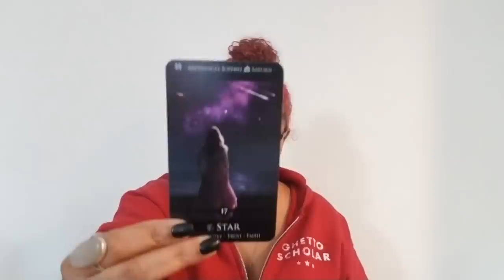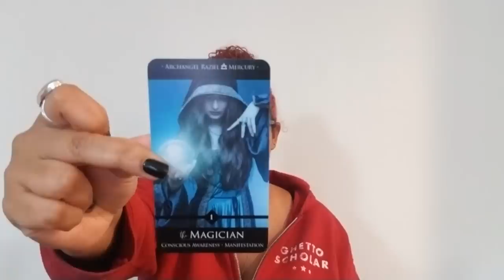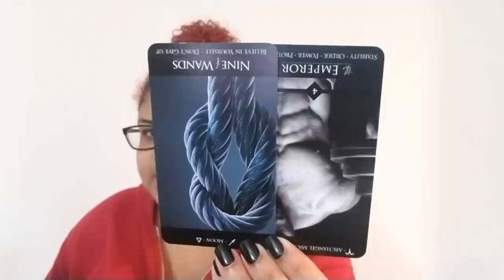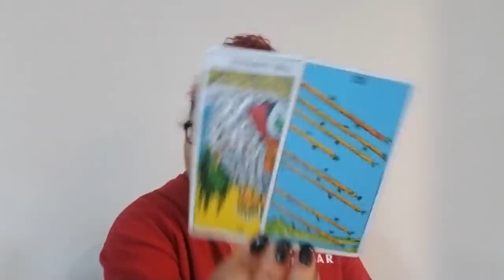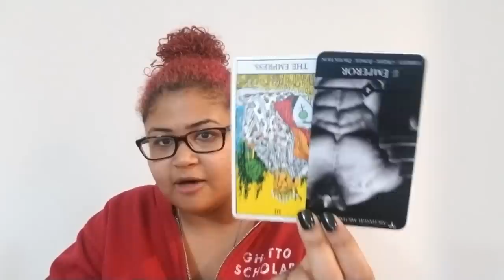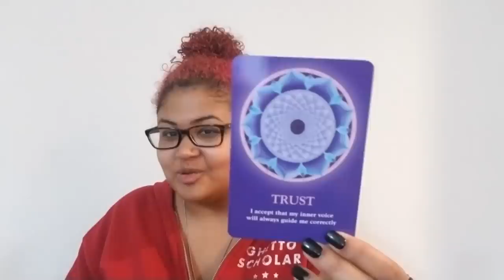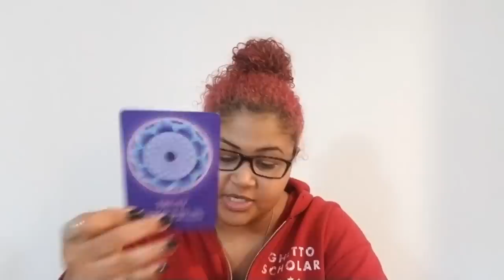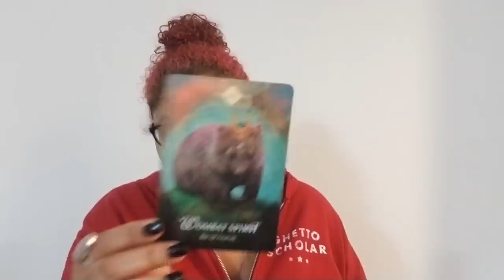Taurus: The Pitch/Proposal You Both Have Been Waiting For (September 30th - October 11th)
Taurus: Weekly Love Reading (September 30th - October 11th)